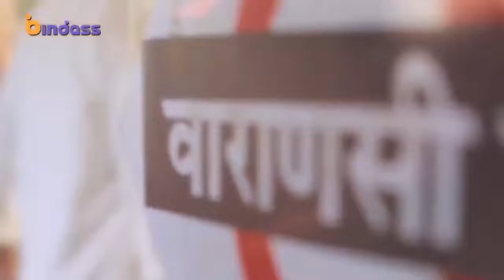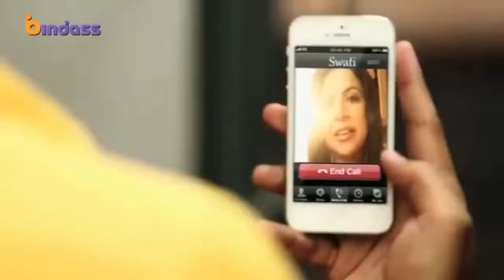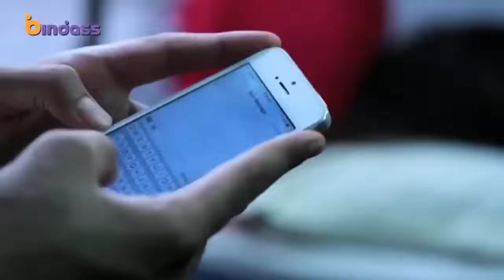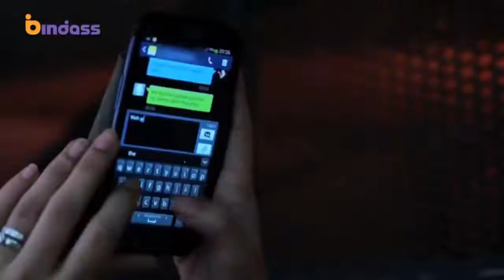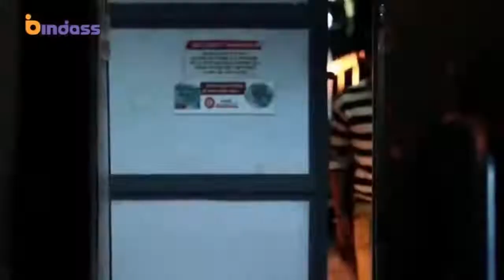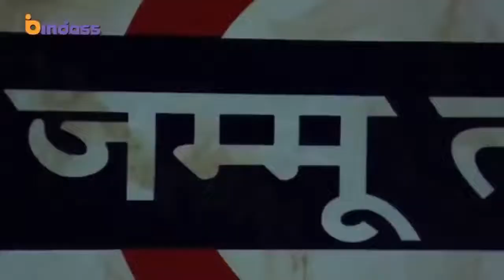Pyar Tune Kya Kiya New Episode | Ptkk | Special Love Story 2021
16 May 2021 -

💖Romantic pyar tune kya kiya💖|heart touching love story |new episode 2020|